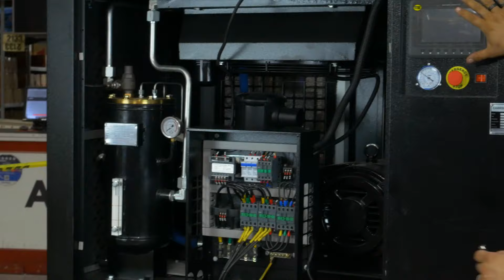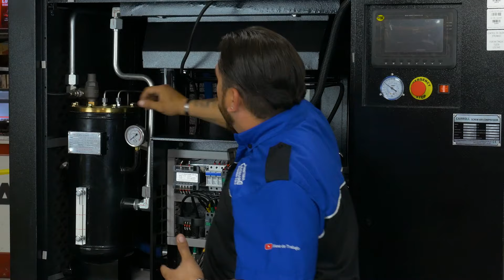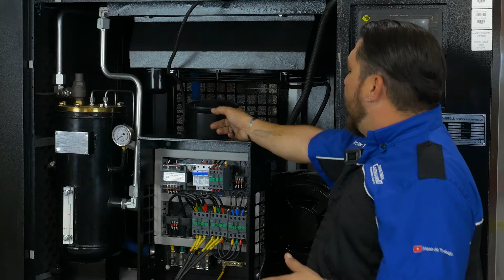Compresor de tornillo 20 HP de Century industrial Tools - Cómo funciona?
Century Industrial Tools cuenta con diferentes tipos de compresores como:
Compresor de Tornillo, Compresor de Gasolina, Compresor electrico,
Compresor trifásico, Compresor de 5hp, Compresor de 10hp, Compresor de 15hp, Compresor de 20hp, Compresor 220, Compresor 330, Compresor 440,

Mesa de Trabajo de Ferretera Centenario de Monterrey